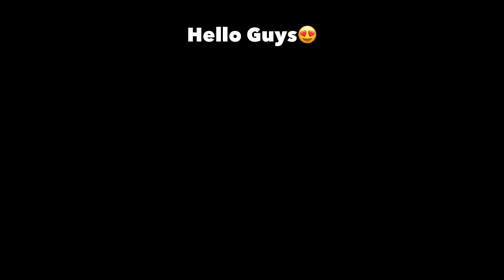OMG😱! NEW FASTEST SNIPER GAMEPLAY in HIGH TIER LOBBY🔥PUBG Mobile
Devices : iPad Pro 2021 11’
iPhone 15 Pro Max